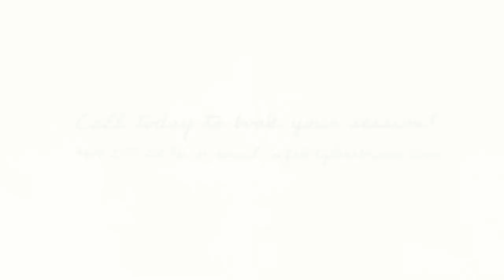The Beautiful, Katherine Lee's, Seniority Session at Frisco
Katherine Lee is a 2014 senior from Centennial High School in Frisco, Texas. Katherine is a tennis player and involved with broadcast journalism through her school.

Tyler R. Brown Photography, is Dallas Texas based high school senior photographer. Call and book your session today!